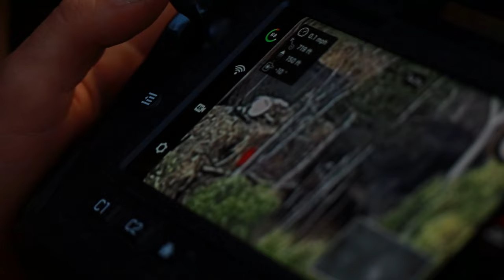USNS Millinocket sets sail for MRF-D: Exercise Talisman Sabre 23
Australian Army Soldiers with the 8th/9th Royal Australian Regiment insert into the field via a, U.S. Marine Corps MV-22B Osprey tiltrotor aircraft, with Marine Medium Tiltrotor Squadron 363 (Reinforced), Marine Rotational Force - Darwin, during, Exercise Southern Jackaroo 23 at Lavarack Barracks, Queensland, Australia, June 22, 2023.
The USNS Millinocket (T-EPF 3) departs for, Exercise Talisman Sabre 23, in support of Marine Rotational Force - Darwin 23, Northern Territory, Australia, July 20, 2023.

B-Roll: Exercise Talisman Sabre 23: USNS Millinocket departs in support of MRF-D
DARWIN, NT, AUSTRALIA
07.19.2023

Talisman Sabre is the largest bilateral military exercise between Australia and the United States, with multinational participation, advancing a free and open Indo-Pacific by strengthening relationships and interoperability among key Allies and enhancing our collective capabilities to respond to a wide array of potential security concerns. (U.S. Marine Corps photo by Cpl. Daniel Childs)

Southern Jackaroo 2023 (Field Training B-Roll)
TOWNSVILLE FIELD TRAINING AREA, QLD, AUSTRALIA
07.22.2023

U.S. Marines with Lima Co., 3rd Battalion, 1st Marine Regiment (Reinforced), Marine Rotational Force – Darwin 23, participate in Exercise Southern Jackaroo 23 in Townsville Field Training Area, Queensland, Australia. Southern Jackaroo 23 is a field training exercise between the Australian Defence Force, MRF-D, and the Japan Ground Self-Defense Force, focused on fire and maneuver tactics. (U.S. Marine Corps video by Sgt. Ryan Hageali)

B-Roll: VMM-363 inserts Australian Army Soldiers into the field
LAVARACK BARRACKS, QLD, AUSTRALIA
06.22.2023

Southern Jackaroo 23 is a field training exercise between the Australian Defence Force, MRF-D, and the Japan Ground Self-Defense Force, focused on fire and maneuver tactics. Watson is a native of Woodbridge, Virginia. (U.S. Marine Corps video by Cpl. Skyler M. Harris)

Film Credits: Video by Staff Sgt. Scott Smolinski | Sgt. Ryan Hageali | Cpl. Skyler Harris